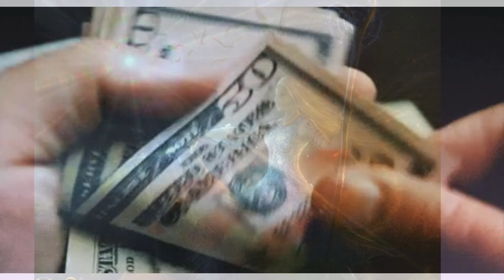Круговорот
Куплет 1
Когда ребёнок твой, вдруг первый шаг свой сделал,
Ты подставляешь руку, чтоб не ушибся он.
С годами крепнет связь, важнее слов лишь дело,
придёт момент поможет он,таков закон
Припев
Круговорот добра и зла, идёт по кругу,
Ты отдаёшь другим – а возвращается к тебе.
Будь рядом ты, чтоб помогать друг другу,
Водовороты жизни, не пройдешь замкнувшись ты в себе.
Куплет 2
Ты помогал другим, не ради славы и наград,
И время за добро, всё вам вернёт назад.
Когда устанет сердце,  не один ты будешь,
Рукопожатие друга,  точно не забудешь.